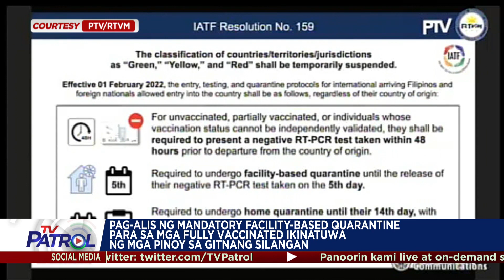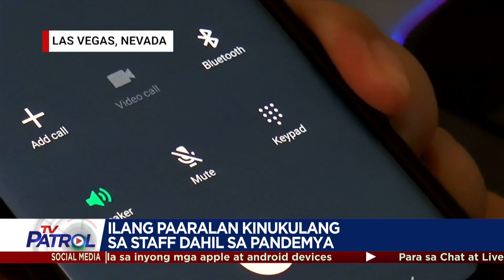TFC News on TV Patrol | February 7, 2022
Panoorin ang mga balita tungkol sa Pilipino mula sa iba-ibang bahagi ng mundo.

Pag-alis ng mandatory facility-based quarantine para sa mga fully vaccinated ikinatuwa ng mga Pinoy sa Gitnang Silangan.

Ilang paaralan sa Las Vegas, Nevada kinukulang ng staff dahil sa pandemya.

University of Southern California nagdaos ng Filipino American Heritage Night.

Boogie Ellis nagpakitang gilas sa Fil-Am Heritage Night ng University of Southern California.